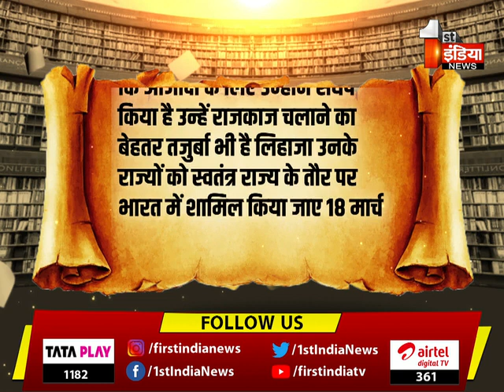'अध्याय' में आज देखिए जोधपुर के राजप्रमुख Hanwant Singh की रोचक कहानी | Rajasthan Politics | Adhyaye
About this Video:
'अध्याय' में आज देखिए जोधपुर के राजप्रमुख Hanwant Singh की रोचक कहानी | Rajasthan Politics | Adhyaye | 03 July 2023